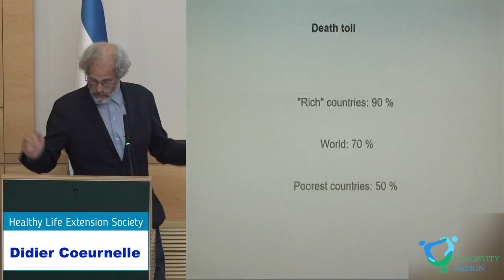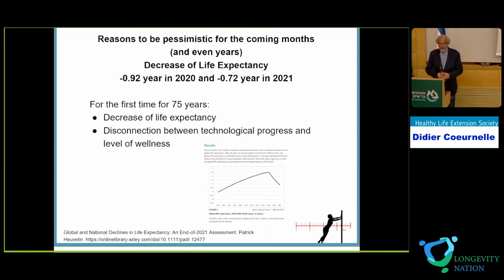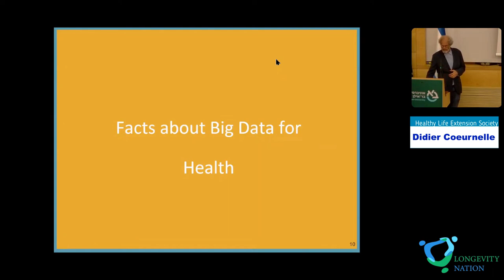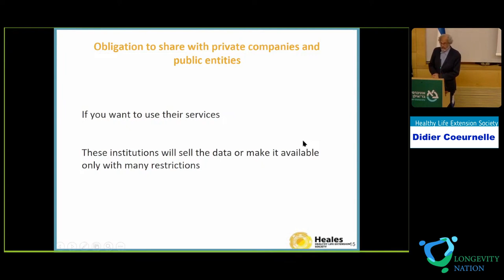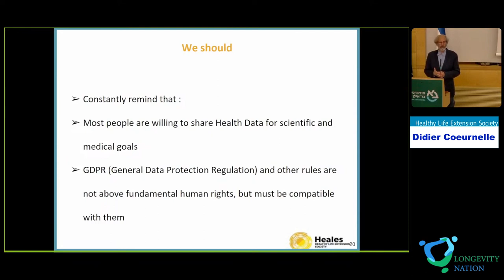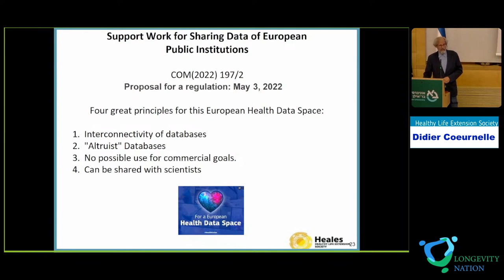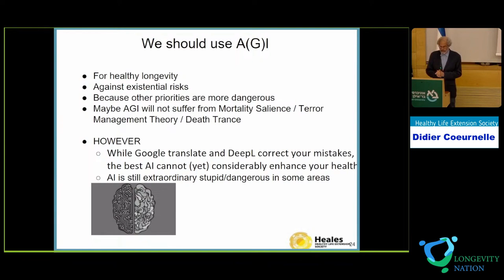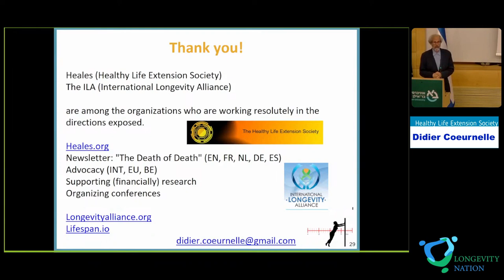17. Didier Coeurnelle. Citizens sharing health data for clinical trials for healthy longevity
Didier Coeurnelle. Healthy Life Extension Society.
"Citizens sharing health data for clinical trials for healthy longevity."